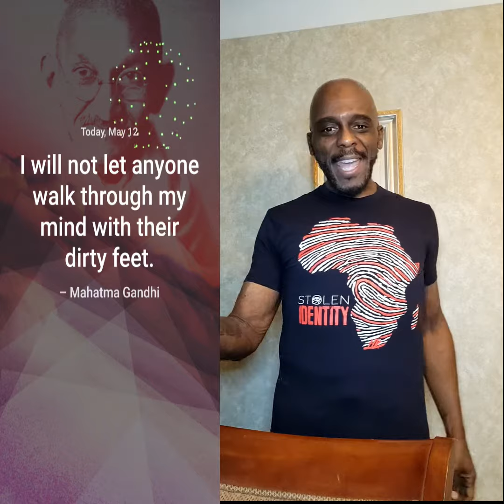Inspire Me Moment - Get out of the Way!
Get out of the Way!

Remember, that there is A. B.etter Way!
Have an absolutely amazing day!